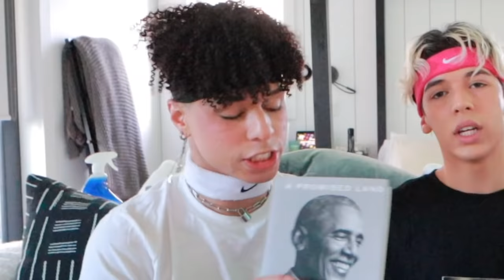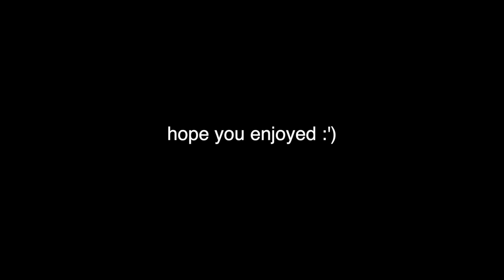ROOMIE OLYMPICS (ft. NOAH BECK)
love my roomies. and noah. and sometimes nailea!

love you!

comment "team blackpink was superior" for a kiss